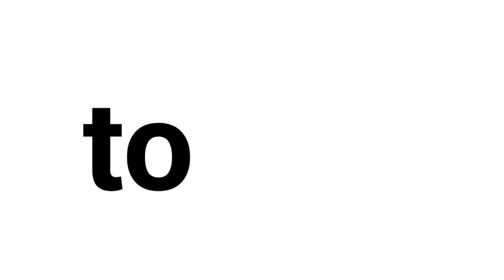remake intro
i make this agan with since